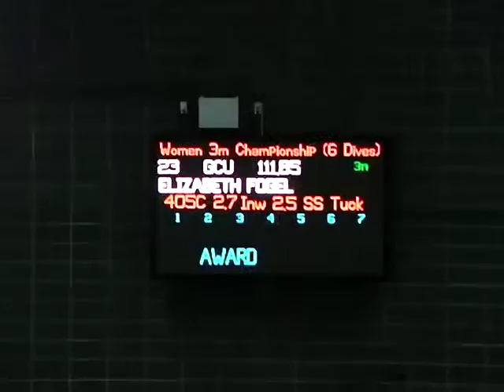2016 GCU Swimming & Diving WAC 3M Prelims Libby 4